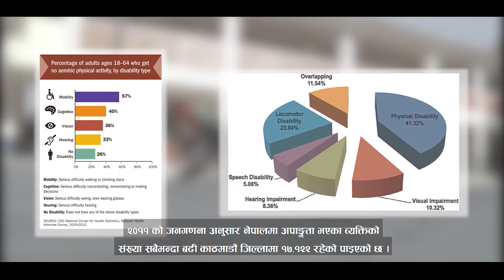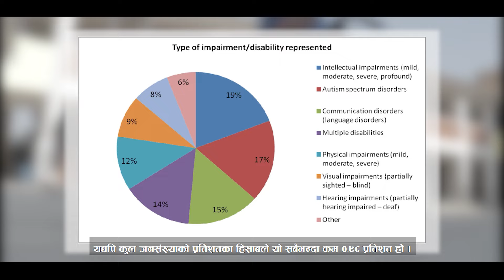Request for Accessibility Infrastructure for Disabled Peoples in Nepal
PwDs को पहुँच सम्बन्धी सचेतना
अपाङ्गता भएका व्यक्तिहरूको अधिकार प्रवर्द्धनका लागि पहुँच एक प्रमुख शर्त हो। पहुँचले उनीहरूको सामान्य गतिशीलता, सक्रिय जीवन, सार्वजनिक सहभागिता र स्वतन्त्र जीवनलाई बढाउँछ। यसले समावेशी विकासको प्रत्येक एजेन्डामा क्रसकट गर्दछ। यो अपाङ्गता भएका व्यक्तिहरूको अधिकारसम्बन्धी संयुक्त महासन्धि (UNCRPD) को मुख्य सिद्धान्तहरू मध्ये एक हो, किनकि अन्य सबै लेख र सान्दर्भिक प्रावधानहरू कार्यान्वयन गर्दा पहुँच सुनिश्चित गर्न आवश्यक छ। अपाङ्गता भएका व्यक्तिहरूलाई स्वतन्त्र रूपमा बाँच्न र जीवनका सबै पक्षहरूमा पूर्ण रूपमा सहभागी हुन सक्षम बनाउन पक्ष राष्ट्रहरूले अपाङ्गता भएका व्यक्तिहरूलाई पनि अन्यसँग समान आधारमा भौतिक वातावरण, यातायात, सूचना र पहुँचमा पहुँच सुनिश्चित गर्न उपयुक्त उपायहरू अवलम्बन गर्नेछन्। सञ्चार, सूचना र सञ्चार प्रविधिहरू र प्रणालीहरू, र अन्य सुविधाहरू र सेवाहरूका लागि सहरी र ग्रामीण दुवै क्षेत्रमा जनताका लागि खुला वा उपलब्ध गराइन्छ।
CDCA ले आफ्नो स्थापनादेखि नै वकालत पहल, क्षमता अभिवृद्धि र सचेतना अभिवृद्धि गतिविधिहरू मार्फत पहुँचका मुद्दाहरूलाई प्रवर्द्धन गर्दै आएको छ। पहुँचयोग्य पूर्वाधारको अभाव अपाङ्गता भएका व्यक्तिहरूको गतिशीलताको लागि प्रमुख बाधाहरू हो। अपाङ्गता भएका व्यक्तिहरूले अन्य नागरिकहरू जस्तै, विद्यालय, अस्पताल, बजार, कार्यस्थल र मनोरञ्जन केन्द्रहरू जस्ता सार्वजनिक सुविधाहरूमा पहुँच गर्न आवश्यक छ। अपाङ्गता भएका व्यक्तिहरू र सामान्य पहुँच भएका व्यक्तिहरूका लागि उनीहरूको मानव अधिकारको प्रवेशको बिन्दु हो।
2021 मा, CDCA ले सिन्धुपाल्चोक जिल्लाका चार व्यक्तिहरूलाई उनीहरूको राम्रो गतिशीलताको लागि ह्वीलचेयर वितरण गर्यो तर पछि CDCA लाई थाहा भयो ती व्यक्तिहरूलाई अपाङ्ग मैत्री घर नहुँदा आफ्नै घरमा घुम्न गाह्रो भइरहेको छ, उनीहरूको परिवारका सदस्यहरू मध्ये कसैले तिनीहरूलाई ओछ्यानमा वा शौचालयमा लैजानुहोस्। त्यस्ता कारणले गर्दा अपाङ्गतामैत्री पूर्वाधारको बारेमा जनचेतना र निर्माण धेरै महत्त्वपूर्ण छ। CDCA ले ह्वीलचेयर वितरण गर्दा ह्वीलचेयर प्रयोगकर्ताहरूको घरको डिजाइनमा पनि ध्यान केन्द्रित गर्दछ र असक्षमता मैत्री घर निर्माण गर्न सचेतना जगाउने वा ह्वीलचेयर प्रयोगकर्ताहरू स्वतन्त्र रूपमा ओछ्यानमा वा शौचालयमा जान सक्ने र वरपरको वातावरणमा स्वतन्त्र रूपमा घुम्न सक्ने ठाउँमा कम्तीमा केही परिवर्तनहरू गर्न सिफारिस गर्दछ। तिनीहरुको घर। कानून र नीतिको कार्यान्वयनका लागि जिम्मेवार सार्वजनिक सेवकहरूलाई जनचेतना जगाउने र तालिम दिने काम स्थानीय सरकारहरूले पनि गर्नुपर्छ। हामीलाई अझ बढि सामाजिक चेतना चाहिन्छ जसले हामीलाई आफूलाई अरू कसैको जुत्तामा राख्न अनुमति दिन्छ भन्ने कुरा बुझ्नको लागि पहुँचयोग्यता भनेको शारीरिक अपाङ्गता भएका व्यक्तिहरूलाई मात्र सरोकार राख्ने कुरा होइन, तर यो एकताको मनोवृत्ति हो जसले सबै सेवाहरूमा नागरिकहरूको निःशुल्क पहुँचलाई सक्षम बनाउँछ। हाम्रो समाजले अवसरहरू प्रदान गर्दछ र नागरिकको रूपमा उनीहरूको सबै अधिकारहरूको प्रयोग गर्दछ। नेपालले अपाङ्गता भएका व्यक्तिहरूका लागि पहुँच सेवासम्बन्धी केही नीति र कानूनहरू भए पनि कार्यान्वयन कमजोर छ। यसको मुख्य कारण नीतिहरू योजनाहरू र लगानीहरूद्वारा पछ्याइएको छैन र कानुनी प्रावधानहरू लागू गर्न प्रयासहरू नगरिएका छन्। अपाङ्गता क्षेत्रमा काम गर्ने गैर-नाफामुखी संस्थाको रूपमा हामीले सचेतना अभियानहरू मात्र चलाउन सक्छौं तर अपाङ्गतामैत्री पूर्वाधार निर्माण/निर्माण गर्नु सान्दर्भिक कानून/नीतिहरू संघीय र स्थानीय सरकारको हातमा छ।
budhanilkanthamunicipality Dhurba Raj Neuapane Shankarraj Neupane Gopi Neupane Keshav Pathak Binu Maya Rai Socil Loteamentos socialmedia socialmediachallenge nepalpress NepalGovernment काठमाडौँ महानगरपालिका-Kathmandu Metropolitan City Office Pokhara Metropolitan City Office पाेखरा महानगरपालिका कार्यालय Ministry of Health and Population-Nepal
Ministry of Women, Children and Senior Citizen -  Nepal Social Welfare Council । समाज कल्याण परिषद्
Dolma Pakhrin Dolma Sherpa सिन्घुपाल्चोक, बाहृबिसे १ दोलाँसा🌞🌙🌍 Nepal Public Health Professional Nepal Sherpa Asso Nepal Association of Tour & Travel Agents (NATTA) KISA (Korea International Students Association) Karuna Foundation Nepal WorldHealthOrganization(WHO)